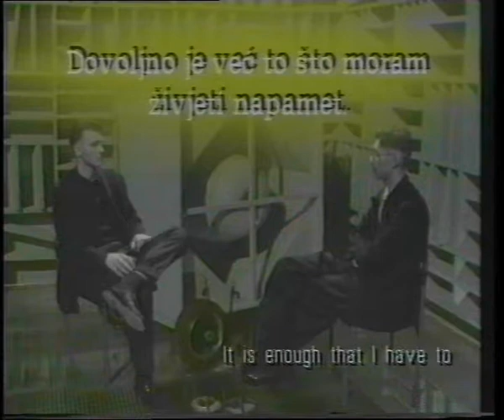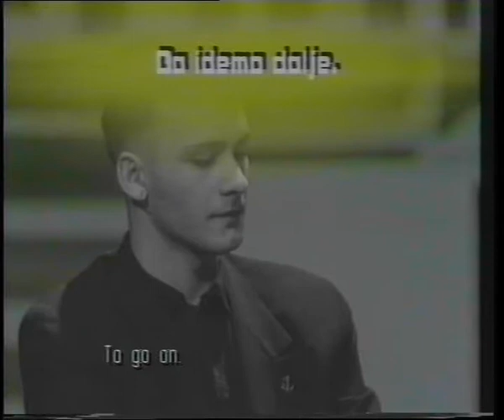Studio Imitacija Života: Anechoic Chamber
Unechoic Chamber (Gluha komara)
TV-virus by The Imitation of Life Studio [ Studio Imitacija Života: Darko Fritz | Željko Serdarević ] . 1989
directed by . The Imitation of Life Studio | Dalibor Martinis
actors: Darko Fritz and Željko Serdarević
script . Đurđa Otržan
stage design . Tihomir Milovac
[ after 'White Noise, as if ...' theatre poster design by D. Fritz - The Imitation of Life Studio ]
camera . Croatian National TV
editing . Croatian National TV - Radar
sound . Darko Fritz / The Imitation of Life Studio
production . Croatian National TV - Radar . 1989

English subtitles were added 1994:

The conversation led in anechoic chamber
BEFORE
- The best thing in this job is the fact that other people eagerly do the work for us.
AFTER
- Sure. It's much better when is written what you're supposed to say.
- I don't like it when I have to speak by heart, either. It is enough that I have to live by heart.
- We can talk like this in anechoic chamber and we'll never be ‘misunderstood’. Finally we can think one thing, say another, and do something completely different.
NEXT YEAR IN MANHATTAN
- Dr. Beuys
- What for did you say that?
- To go on.
[pause]
[laughter]
[knock on the door]
- Are you going?
- And you're not?
- I've already stayed.